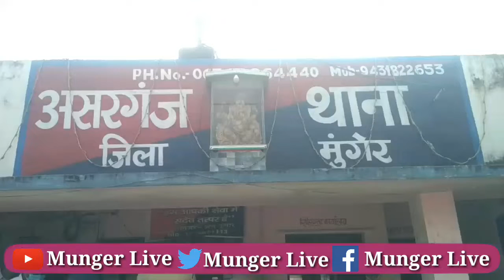Munger के Tarapur DSP ने Sharab व 2 Pistol एवं 22 जिन्दा कारतूस के साथ पिता पुत्र Arrest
मुंगेर के तारापुर DSP ने छापेमारी कर भारी मात्रा शराब के 2 पिस्टल एवं 22 जिन्दा कारतूस के साथ पिता पुत्र गिरफ्तार पुरा मामला मुंगेर जिले के असरगंज थाना क्षेत्र का